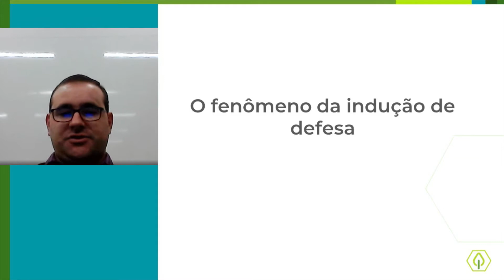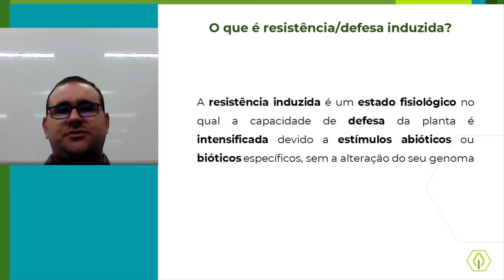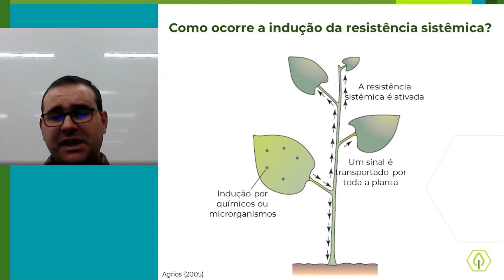O que é indução de defesa?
Essa vídeo aula faz parte do curso Indução de Defesa de plantas a patógenos, o curso visa promover conhecimentos sobre como ocorre esses processos na planta.

Muito mais do que uma biblioteca de conteúdos agronômicos, a Elevagro é uma plataforma de cursos voltada para o universo agro.

Com cursos de curta e longa duração, a Elevagro vai transformar o seu currículo e mudar o seu futuro.